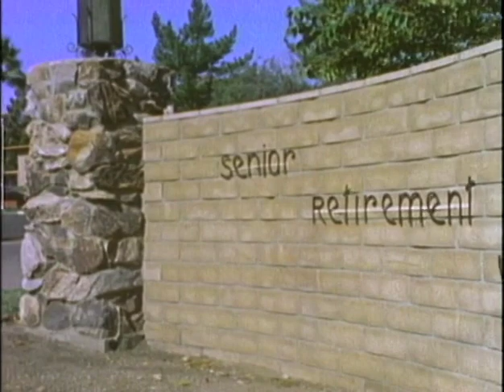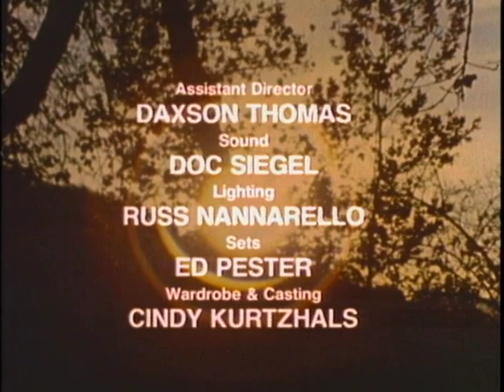906 HEAR THE SUNRISE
In 1972, just as the human drama was coming to the forefront of the television screen, Faith For Today launched Westbrook Hospital. The award-winning classic series still airs on various networks today.  Episodes are set in a hospital and illustrate Christian virtues such as honesty and love at work in the real world.

William A. Fagal, Producer
Faith For Today, Executive Producer